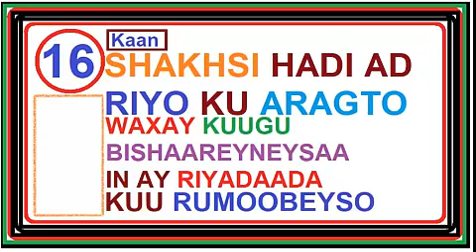16 SHAKHSI HADDI AAD RIYO KU ARAGTO KU BISHAAREYSO INEY KUU RUMOOBEYSO RAJADAADA IYO RIYADADA I.ALLV